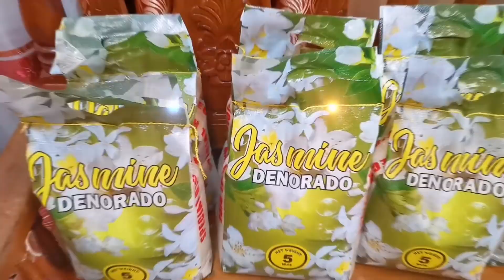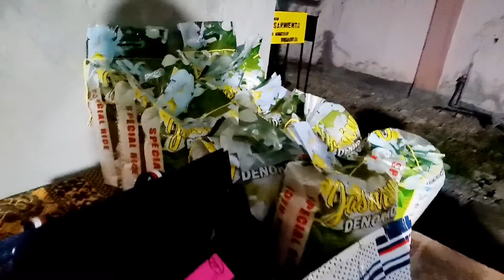family Christmas Party 🎉 Year end Celebration 🎉|Onie Sison